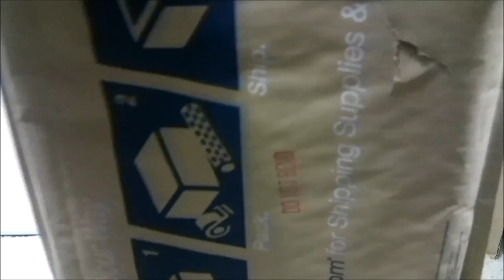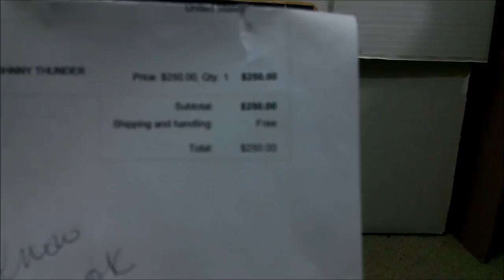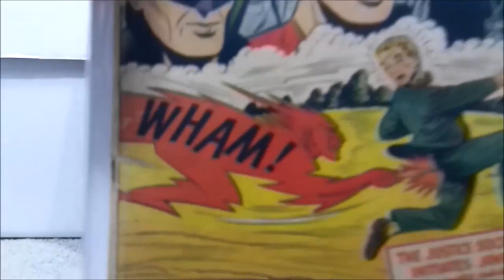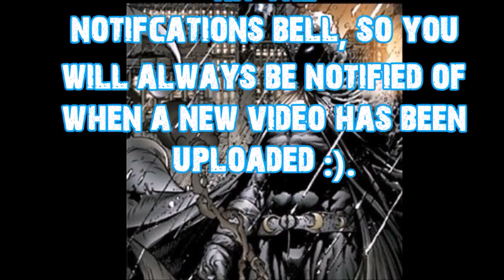Early Golden age comic. But which one?